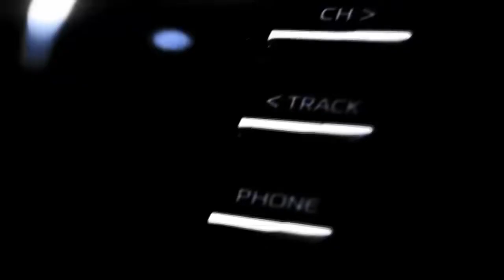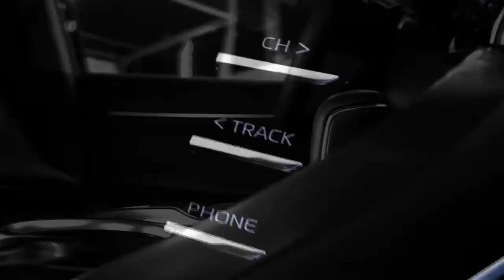Camry 3.5 - UncleFlexxx (ПРЕМЬЕРА КЛИПА, 2021)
[Текст песни «Camry 3.5»]

[Куплет 1]
Есть кент такой районный и зовут его Олег
Вообще по жизни очень, сука, странный человек
Когда сказали, что пора и тачку покупать
Я думал целый век он будет, что-то подбирать, но
Спустя буквально месяц вижу, как Олежа-baller
В машине едет, прицепил блатной какой-то номер
Кричу ему: «Олег, и что это за тачка, дядь?»
Радостный орал на пол района: «Camry 3.5»
Сказать, что был я в шоке — это словно промолчать
Ведь у флексера Олега есть Camry 3.5
Вещи делают японцы, едут запад покорять
Теперь Олежа люто флексит в Camry 3.5
Ловит руль, ведёт опять
Жёстко стелит три и пять
Стёр передние все шины, едет их уже менять
Залогинился на тьюбе, под обзором написал
Camry — это так надёжно, на твой бимер я плевал

[Припев]
Camry 3.5, Camry 3.5
Любви достойна только мать и Camry 3.5

[Куплет 2]
Я шлифую первые шесят километров
Мне не нужно долго рассыпаться в сантиментах
Знают все давно, что Camry — это пушка-гонка
После Камри в других тачках чувствуешь себя неловко
Это фити фити китти, кузов Camry 3.5
Про неё плохого даже нечего сказать
Все суки выкупают сразу, ты предприниматель
Если видишь его в Camry, сука, он твой наниматель
Я твой неприятель, я твой покупатель
У меня в багажнике стволы и биты, дядя
Базарить кучеряво будешь, когда я скажу
У меня мой gas на E, ты залей, я подожду
Поехали на светике зарубимся с тобой
Не вздумай мне отказывать, не жертвуй головой
Мне ничего не стоит тебя быстро размотать
Не забывай, мы двигаемся в Camry 3.5